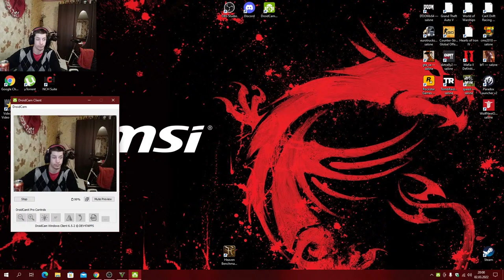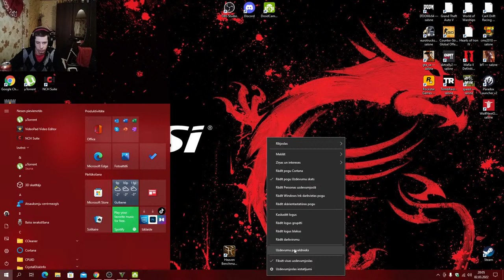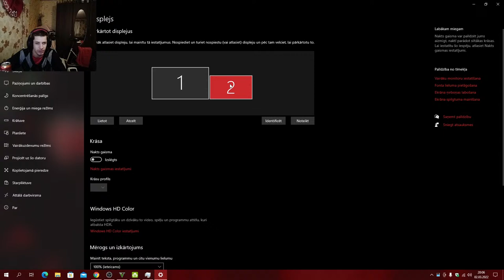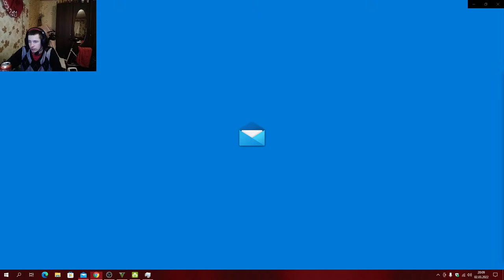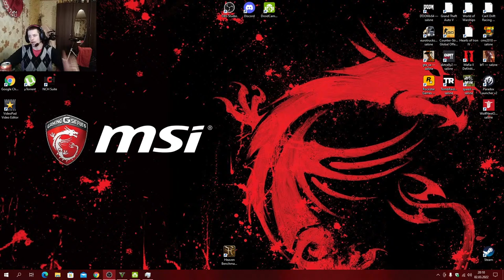Gta v strīms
hey. mana custom pc spec
i3 10100f
16 gb ddr4 2666(oc 2800) ram gskill aegis
gtx 1060 3gb twin frozr msi
msi b560m a-pro mātesplate
Deepcool gte v2 cpu dzese
Deepcool matrexx 40
Chieftec 500 watt psu

Perfirāļi:
philips 21.5 lcd monitors
aula mehaniska gaming red switch klaviatura
havit gaming pele
gmb gaming peles paliktniss xl